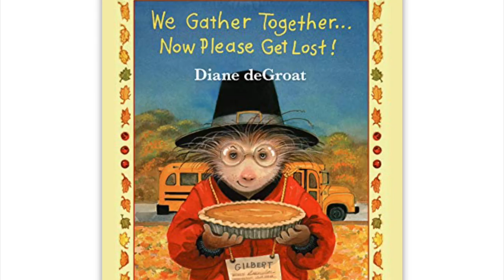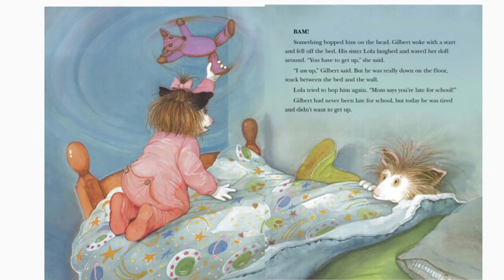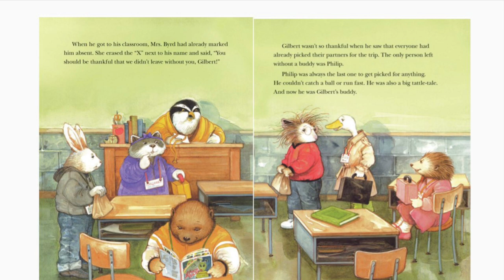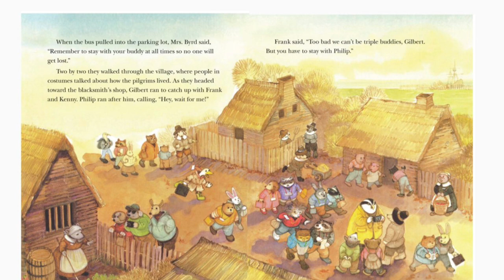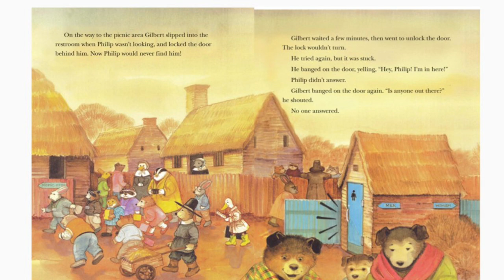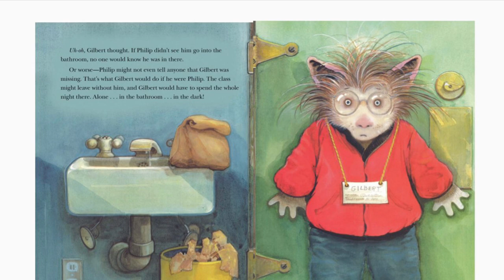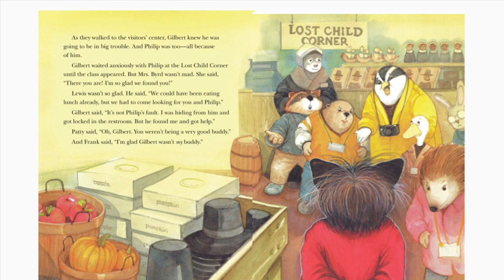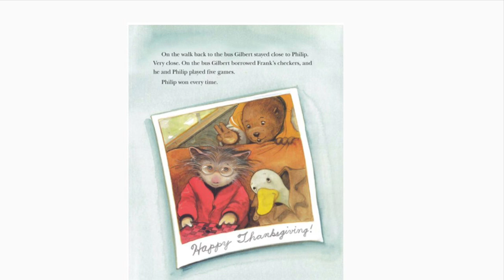🦃 Kids Books Read Aloud - We Gather Together No Please Get Lost by Diane deGroat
Sometimes the best brained is the one you least expect!